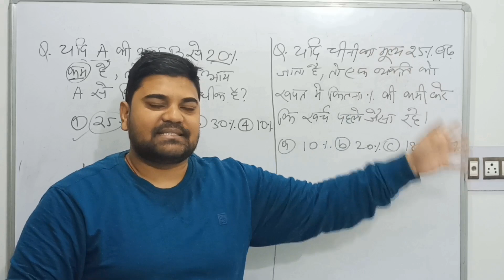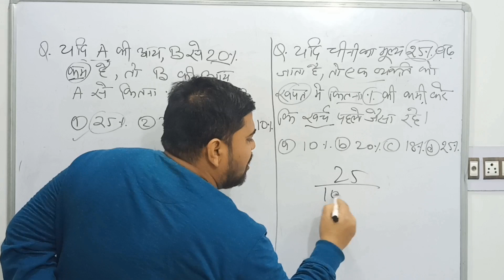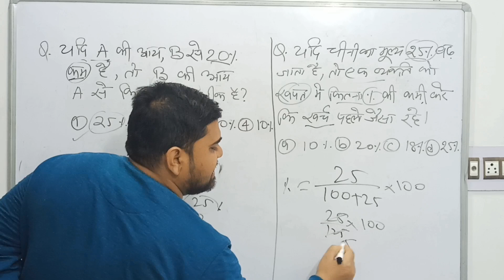बिहार दारोग़ा मुख्य परीक्षा में आएंगे ऐसे प्रश्न चुटकी बजा के उत्तर देना Bihar SI & Cosntable